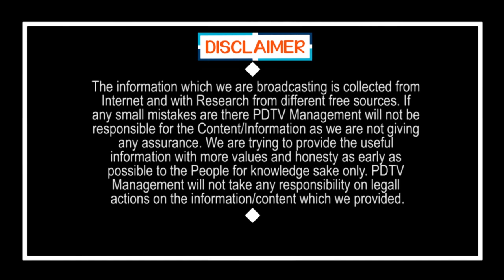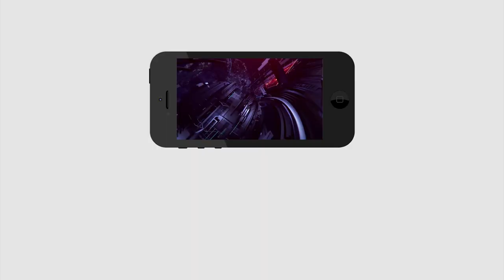Netizens Fire On Chandrababu | Local Body Elections | కందకు లేని దురద కత్తిపీటకెందుకు.? బాబు గారూ..?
Netizens Fire On Chandrababu | CM Jagan Warning to Ministers | Local Body Elections | కందకు లేని దురద కత్తిపీటకెందుకు..? చంద్రబాబుగారూ...? | PDTV News